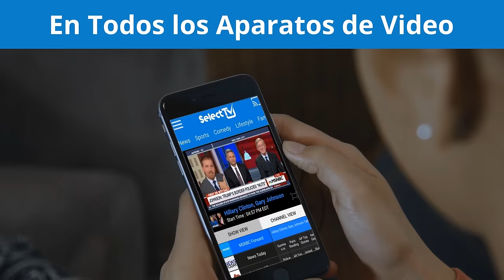¡Bienvenidos a SelectTV!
SelectTV es la aplicación única para controlarlos a todos, donde puede ver más y buscar menos. No más buceo con aplicaciones. Organice y administre sus servicios de transmisión en todos los dispositivos, todo en un solo lugar, con planes a partir de $ 3.99 / mes. ¡SelectTV hace que todo el entretenimiento sea accesible para todos!

Comience su prueba gratuita de 7 días en SelectTV.com